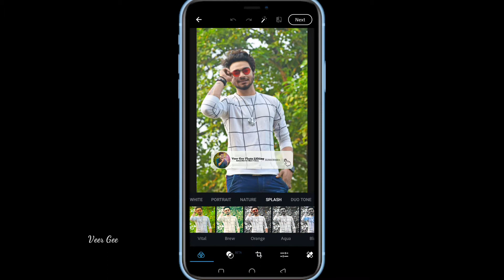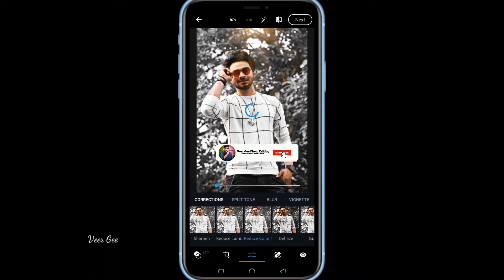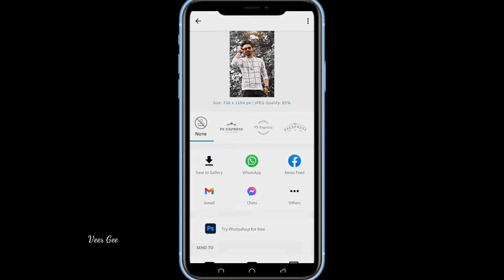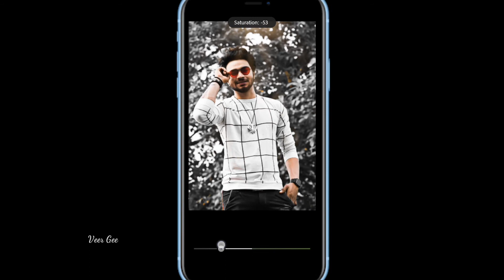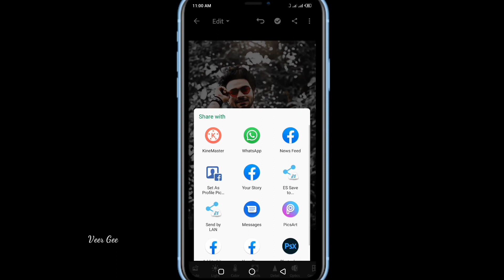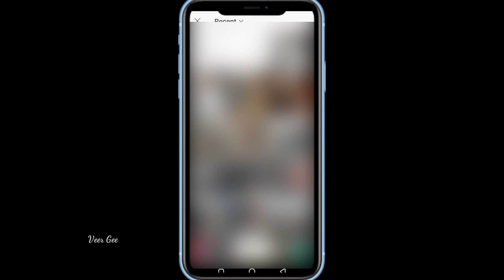PSX Editing Background Change | psx editing orange black | psx editing tutorial | psx photo editor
This Channel Is All About Mobile Graphics Designing